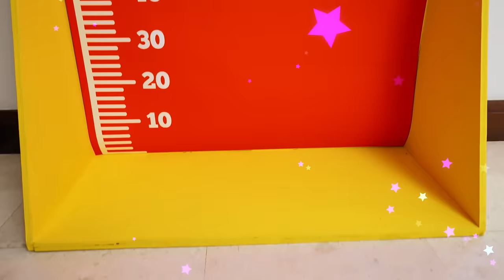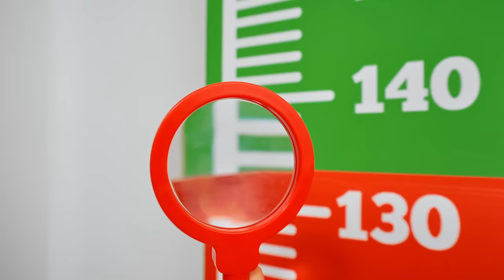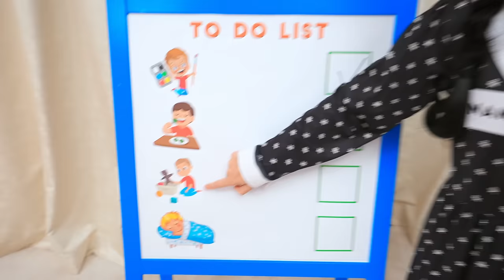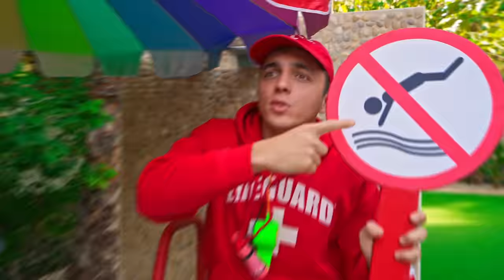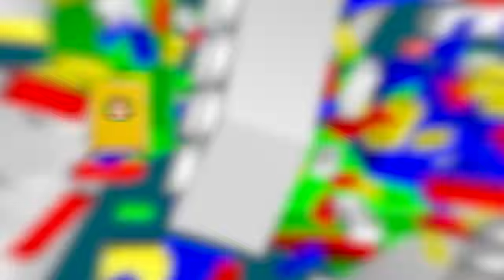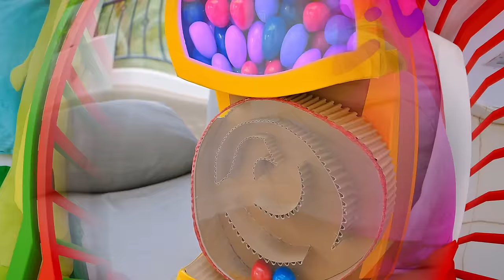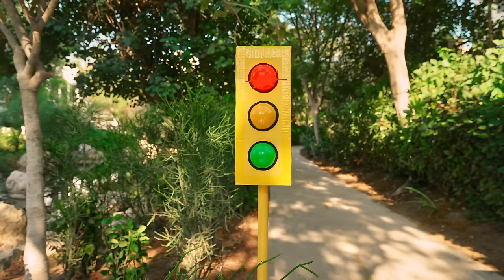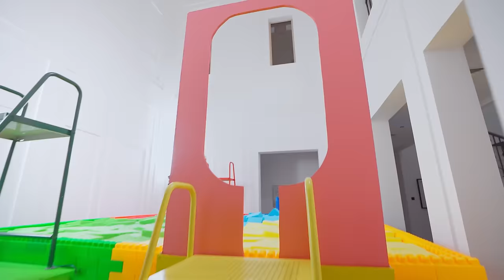Funny Kids Adventures with Vania Mania Kids